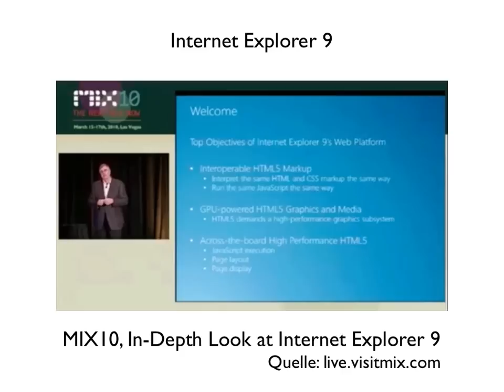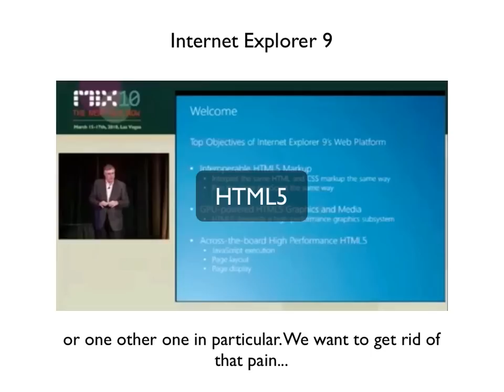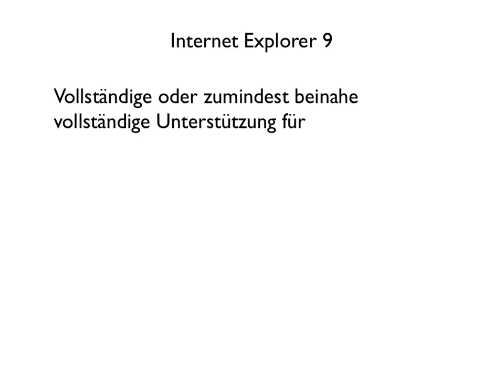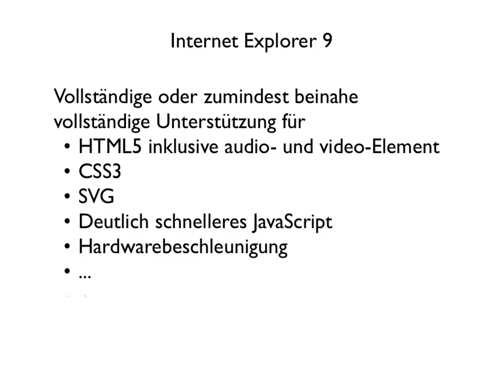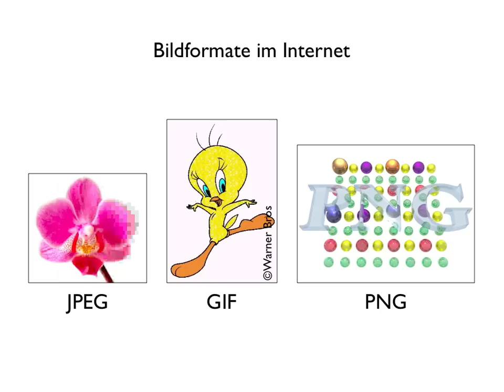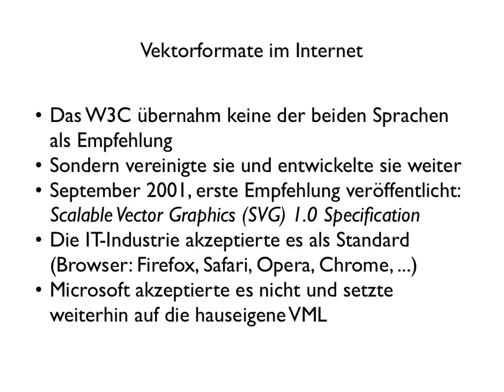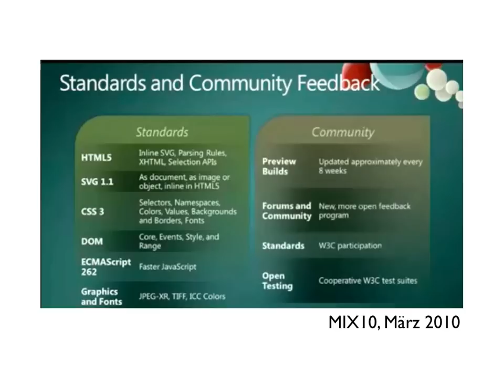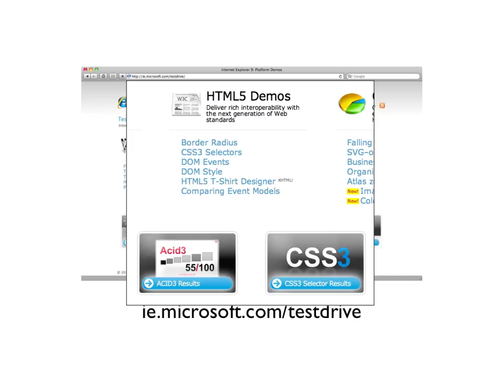Microsoft und Webstandards (HTML5 & CSS3) 2/2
-- Update: Der IE9 wird auch das canvas-Element unterstützen --
Mit diesem Video will ich zeigen, warum Standards für das Web so wichtig sind, wieso der Internet Explorer ein ständiges Ärgernis für Webentwickler ist und weshalb der IE9 ein Hoffnungsschimmer für diese ist.